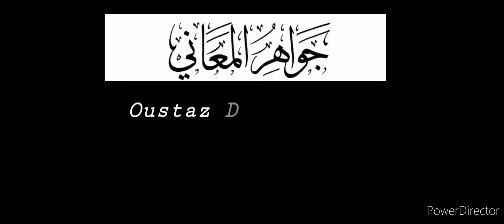Yéwu Yété: Oustaz Dame GUEYE, Tafsir JAWÂAHIRUL MAHÂANÎI. Page 152